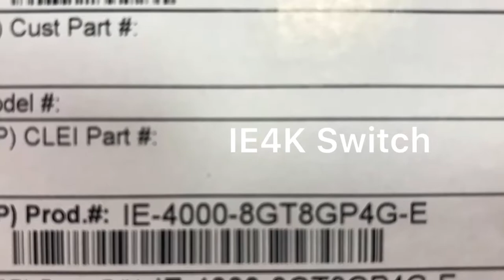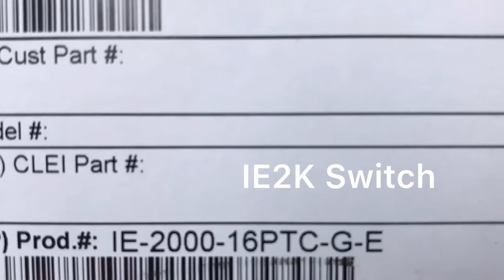Cisco IE4000 & IE2000 Switches & Power Supply Unit Review, Setup, Wiring Setup. (FULL SETUP)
To All Newcomers welcome! and make Yourself's at Home, I would much appreciate your support in Subscribing to my Youtube Channel!!! it really would mean alot and im very greatful for every single one of you. thank you in advance. Your also welcome to comment once done so and ill get back to you.

Please Support my Youtube Channel for Creating More Content to Help Others,

Below Shows the List of Equipment that may help.

Cisco IE2000 Switch

Cisco IE4000 switch

Power Supply Unit IE2000

IP55 Steel Cabinets